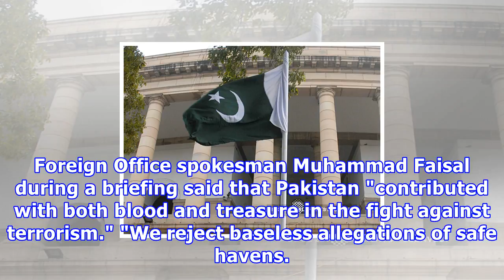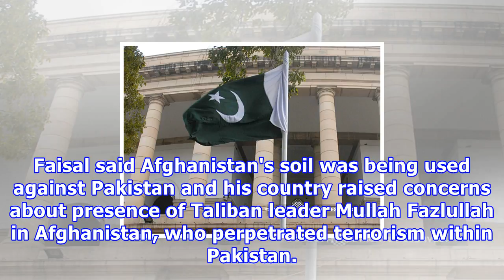हमें सेवारत के खिलाफ निराधार कथनों को संकुचित करने से बचना चाहिए: Nations'foreign कार्यालय